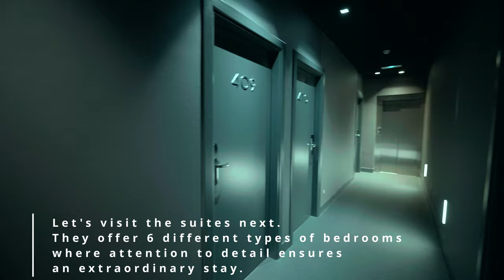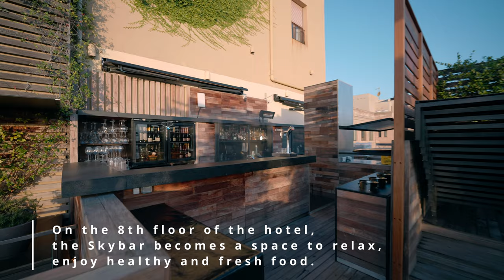Grand Hotel Central (Barcelona) 5* luxury boutique hotel |4k Full Tour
Enjoy a full tour (in 4k) of Grand Hotel Central, a 5-star boutique hotel and proud member of the exclusive collection of Small Luxury Hotels, located in the heart of Barcelona city center.

Read a detailed review (with pros & cons) of Grand Hotel Central travel blog